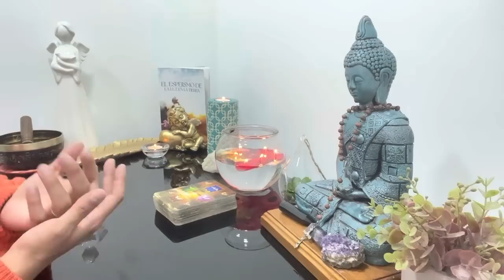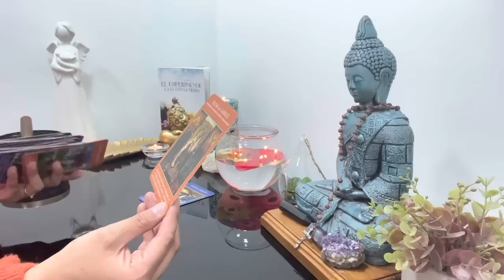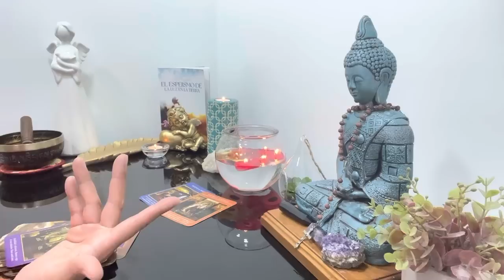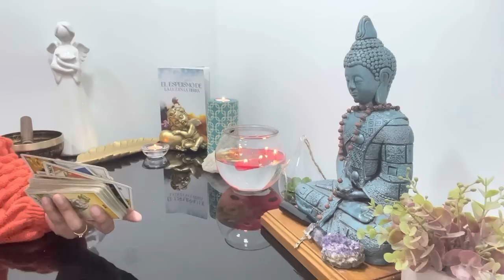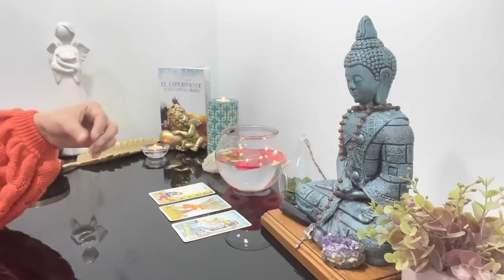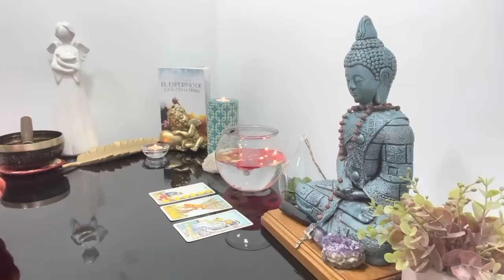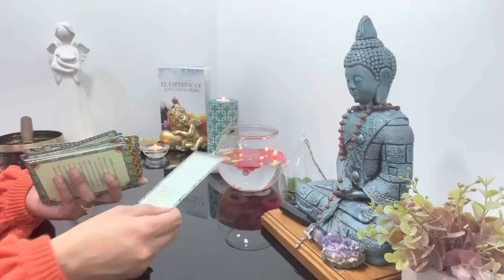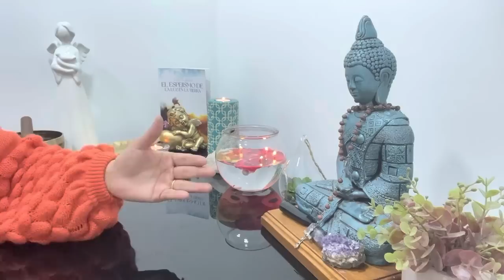LIBRA // HAS RECIBIDO Y ENTENDIDO LA NUEVA ENERGÍA QUE ENTRÓ EN TI. ATRAES LA PAZ Y EL AMOR.